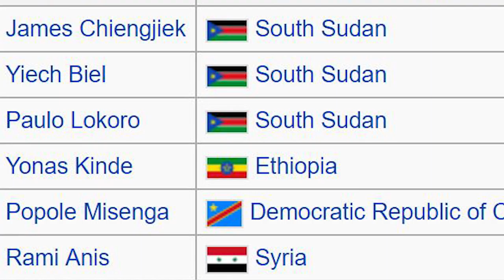What To Expect From The Rio 2016 Olympics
Some competitions are already underway, but we're still awaiting the official start of the Summer Games — the opening ceremony of the 2016 Rio Olympics.

2408 Lakeshore Blvd W.